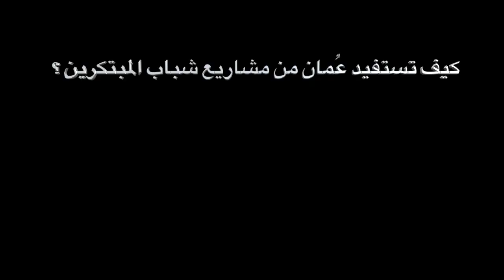كيف تستفيد عُمان من مشاريع الشباب المبتكرين؟ مبادرة ١٠٠ مبتكر عُماني - حلقة (٧)